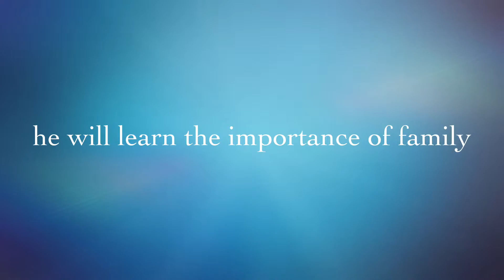MEMES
Official trailer for the independent film 'MEMES'.

The film follows the life of a meme who's only dream is to become a rare meme. In a time where memes are thriving, the journey the young meme takes is challenging but also life changing.

Making you regret buying a ticket on 20/13/2016.